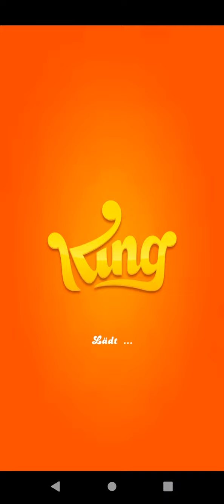Candy Crush Soda Saga - Level 9881-9895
Ich wünsche Euch eine klasse Woche! :-)